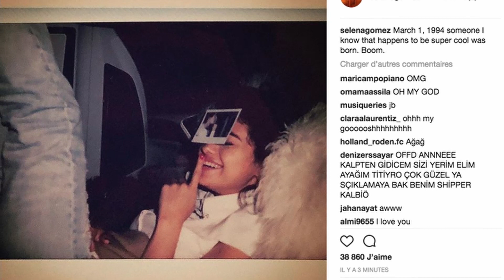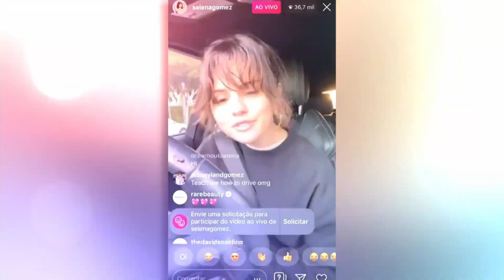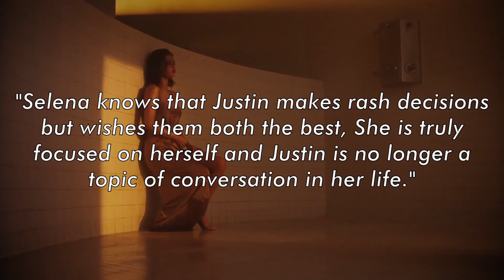"I'm So Sorry" Selena Gomez Apologizes To Hailey For Face-Timing Justin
Selena Gomez Apologized To Hailey For Face-Timing Justin

Justin Bieber appears to like making video calls, and Hailey Bieber appears to be disturbed that Selena has been communicating with him. Justin Bieber and Selena Gomez, branded JELENA, were together for over eight years before Bieber chose to marry model and childhood friend Hailey Baldwin. What is happening at the start of 2022? Everything is described in this section!